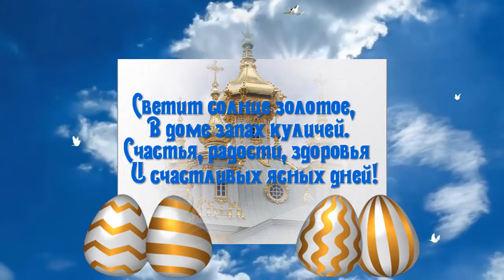Футаж 🐥Пасхальное поздравление 🐰